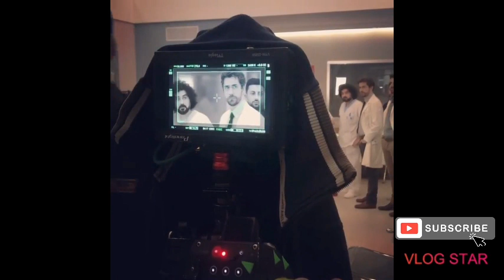DOC - Nelle Tue Mani la reaction social al finale di Luca Argentero e Backstage scena conclusiva.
Le fonti delle immagini e video sono dei profili Instagram di Luca Argentero e Cristina Marino